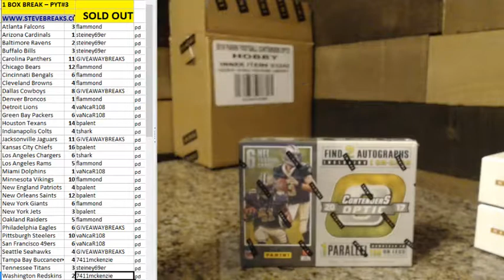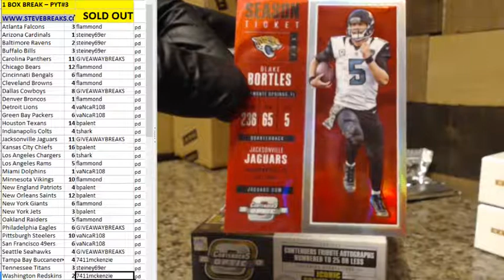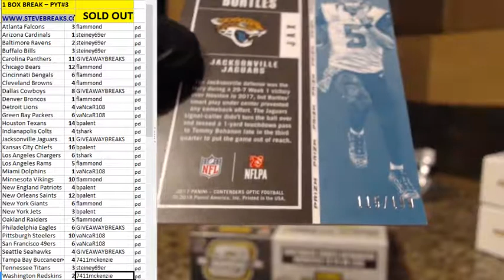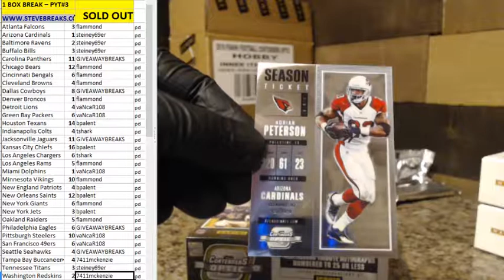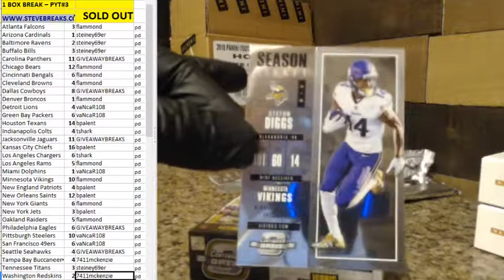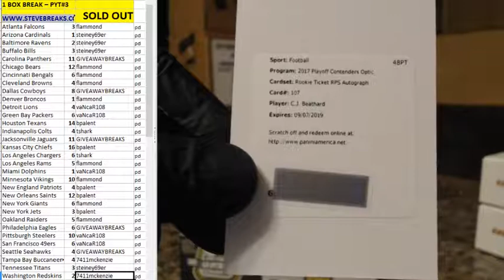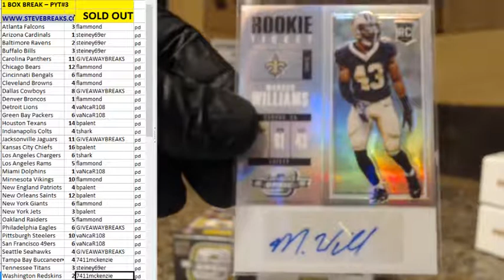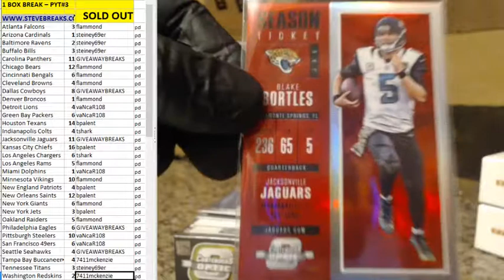2017 CONTENDERS OPTIC - 1 BOX PYT #3 - 3-8-18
2017 CONTENDERS OPTIC - 1 BOX PYT #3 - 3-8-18